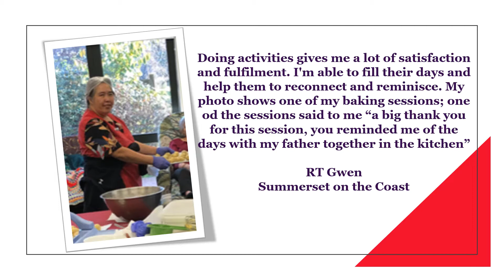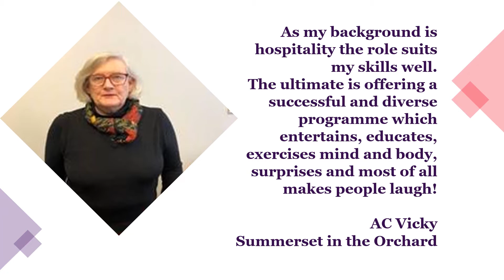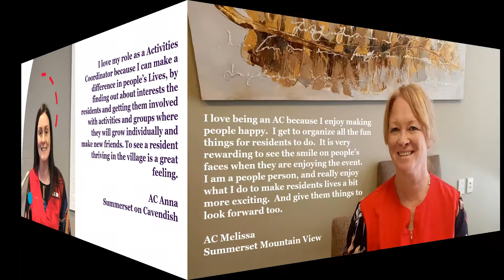DRT Week - Part 2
Part 2 of celebrating our amazing diversional and recreational therapists at Summerset! Thank you for everything you do to bring the best of life to our residents.